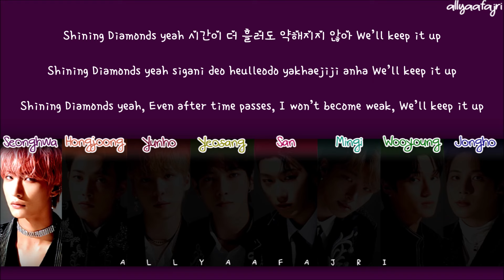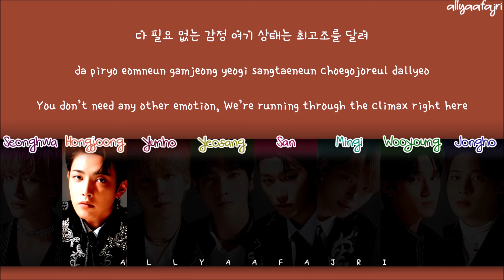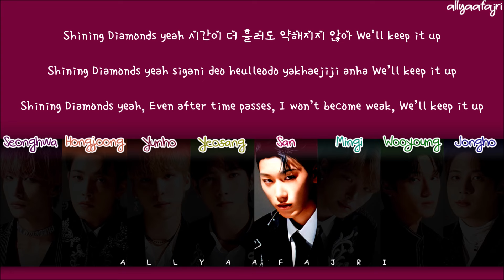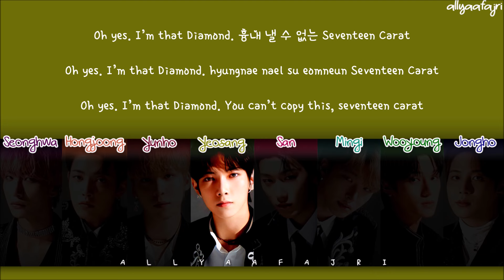How Would ATEEZ Sing SHINING DIAMONDS by SEVENTEEN? [HAN/ROM/ENG LYRICS]